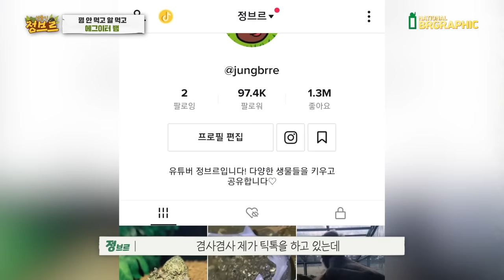뱀에게 메추리알 줄땐 조심하세요...보시면 압니다...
에그이터가 엄청 달려듭니다.. 아무래도 독과 이빨이 없기 때문에 더 공격적이지 않나 싶네요. 소리내는것도 참 특이하죠..? 누가보면 코브라인줄 알겠어요..